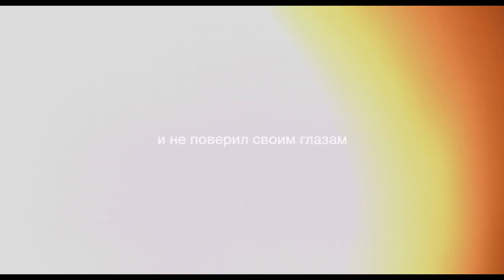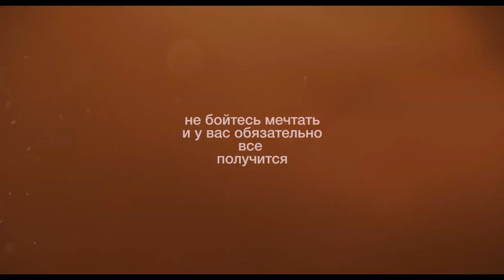Apidura ASMR | Лучшие велосипедные сумки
В этом видео распаковываем лучшие сумки для велосипедного туризма, для велосипедных путешествий и велосипеда в целом.

Наконец-то ко мне доехали сумки от Apidura и в этом видео мы посмотрим, как они упакованы, посмотрим, что находится внутри посылки и составим первое впечатление о сумках Апидура. В общем, это будет первое впечатление и краткий обзор.

Апидура считаются одними из лучшийх сумок для байкпакинга(bikepacking)

Все мои сумки из серии apidura expedition.

На данный момент у меня велосумки
EXPEDITION SADDLE PACK 14L
EXPEDITION TOP TUBE PACK 1L
EXPEDITION FRAME PACK 5.3 L